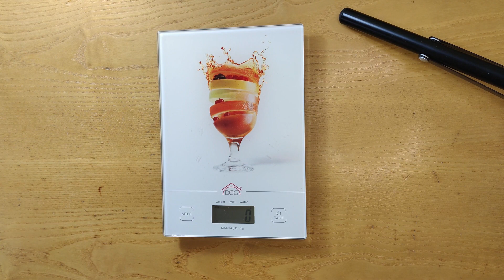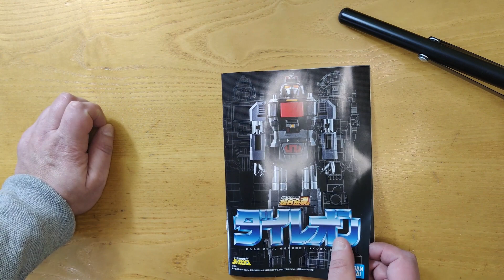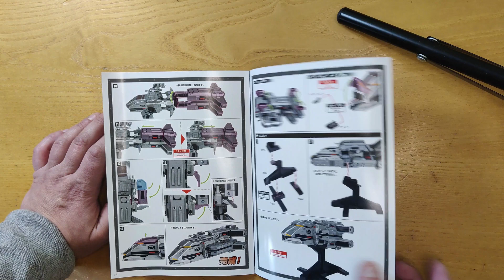Recensione Unboxing Bandai Daileon GX 97 Soul Of Chogokin SOC MegaBeast Investigator Juspion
In Questa recensione review unboxing andremo a vedere nel dettaglio il robot appena uscito di casa bandai il soc gx-97 daileon titolo originale 巨獣特捜ジャスピオン ,  Kyojū Tokusō Jasupion MegaBeast Investigator Juspion . Questo GX97 oltre a essere carico di metallo è anche ben realizzato . Buona visione a tutti